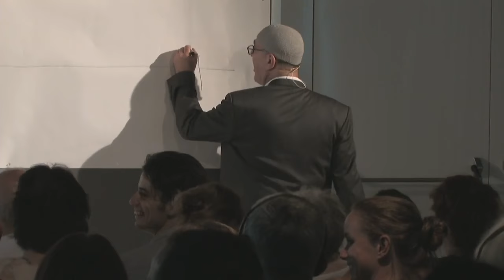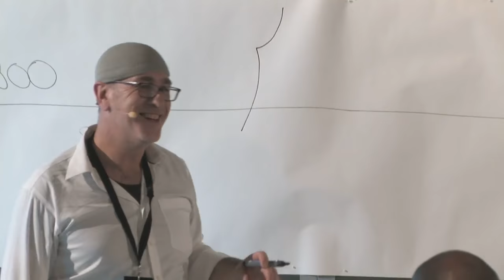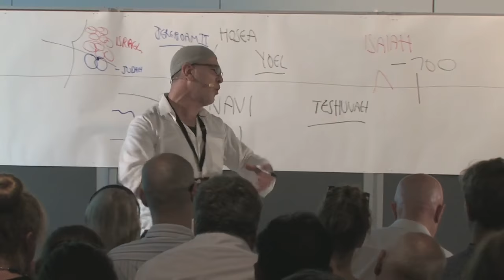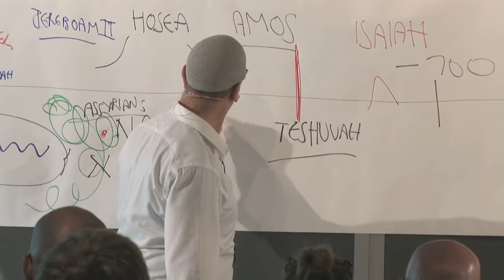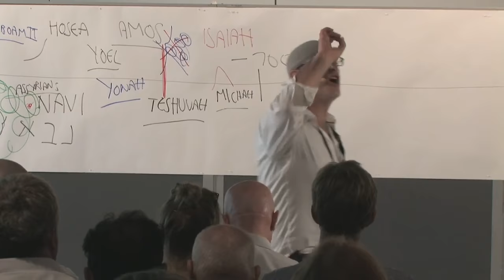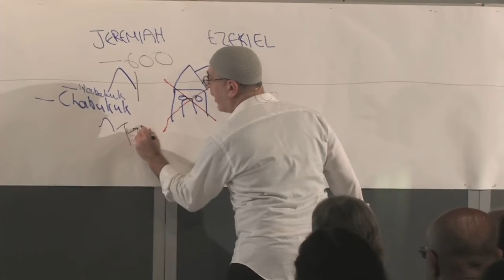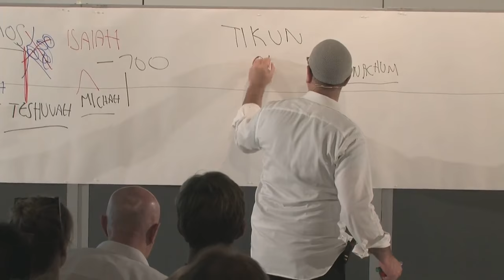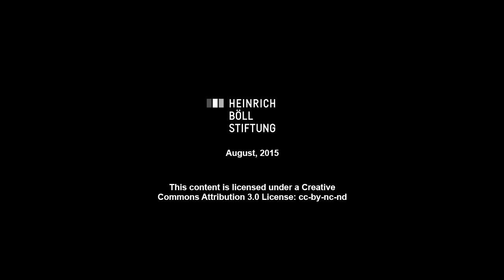David Solomon: A Prophetic Revolution In One Hour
David Solomon aus Melbourne ist mit seinen Performance-Vorträgen längst ein Popstar der Wissenschaft. Für seine Auftritte braucht er nur ein paar dicke Edding-Stifte und einige Meter Leinwand. Sein diesjähriger Vortrag "A prophetic revolution in one hour" aus der berühmten „one hour series“ verblüfft durch die Relevanz der spirituellen Botschaft für unsere Gegenwart.